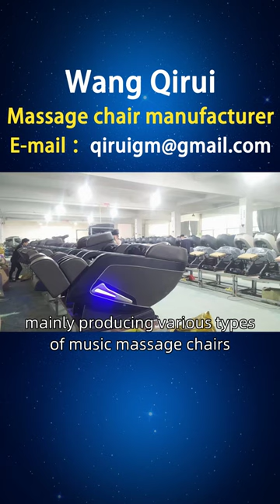Türkiye, music massage chair distributor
Music massage chairs are distributed by Wang Qirui, mainly producing various types of music massage chairs, including space massage chairs, large-sized massage chairs, university massage chairs, etc. Overseas sales regions include Türkiye, Denizli, Kahlamamarash, and many other major regions in Türkiye. Non standard customization, supports customization Türkiyemusicmassagechair Whereisthecheapmusicmassagechair.